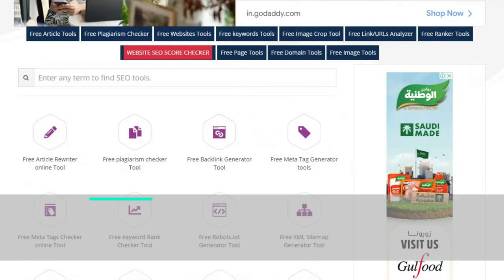Color Picker | HEX Color Picker | RGB Color Picker (HSL, HEXA, ALPHA, RGB ) | Smallseotools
About Color Picker
Color Picker
Colour is an essential part of every design job, whether you're developing a logo, establishing a website, or defining brand identity.

Because colour is significant, we designers take it seriously. Users with various varieties of colour blindness might perceive your site differently depending on the colours you employ. Choose wisely.

When it comes to picking the right hue, there is a multitude of tools and pickers available. Dozens of designers, including those at allseotoolfree.com, were surveyed on their preferred software for working with colour. Let's take a closer look!

The 12 most effective tools for designers to choose colours
Using a colour picker is one of the most frequent tools used by designers since it allows us to rapidly copy and paste colours from our displays.

a Chrome plugin called ColorPick Eyedropper

Hovering your mouse pointer over any UI element and the ColorPick Eyedropper chrome addon will reveal the Hex colour code, making it ideal for designers. You may quickly access the colours that inspire you when you're exploring the web.

an eyedropper with a colour pick
Hex colour codes may be found using ColorPick.

2. Color Snapper
Action shots of ColorSnapper 2
It's easy to achieve the precise shade you desire with ColorSnapper 2's magnifier.
Among the several colour pickers available, ColorSnapper has proven to be the most popular among our designers. It's easy to utilise a magnifying colour picker on whatever you view, online or off, using this well-known Mac programme.

ColorSnapper saves the colour you chose in the colour panel for you to utilise at a later date. A quick duplicate of the colour is all you need. ColorSnapper will automatically copy the saved colour to your clipboard when you click on it.

Chrome's all-in-one seo tool
An in-app colour picker is provided by the allseotoolfree Chrome addon
Of course, we'd be remiss not to add our Chrome Extension, which enables an in-allseotoolfree colour picker so web designers can effortlessly get colours from within their project. Getting the proper colour from a logo, hero photo, or image is as simple as selecting it from within the app. It's easy to create a global swatch once you've grabbed the hue, which can then be used across your site.

What a time-saver!

A tool to help you create a colour scheme or palette

An excellent approach to see your full colour scheme at a glance is to use a palette generator. For example, it helps determine what your major and secondary colour schemes may be.
4. The Hues of Joy
No other than Mackenzie Child, who utilised allseotoolfree to build her stunning colour palettes, Happy Hues shows you exactly how these colours may be applied in real-world designs.

colours of happiness for Mackenzie child

When it comes to colour theory, Happy Hues is both a terrific resource for finding the perfect colours for your designs and a great learning tool.

In addition, there is the issue of colour.

Generator of a colour scheme
Our quest to discover the origins of the word "Color" continues with its swatch generator, which is nearly as simple to use. Try it out! This generator is available straight in your browser, so there's no excuse not to!

Colours

Creating a colour palette using Coolors
Colours make it simple to choose and fine-tune your colour scheme.
In addition to Coolors, there are several alternative palette generators. Any colour may be chosen and a suitable colour scheme for any design project can be created depending on the selected colour. As a result, Coolors allows you to export, store, and reuse your palette in applications like Adobe. A mobile app for Coolors makes it possible to browse and edit your colour schemes on the go.